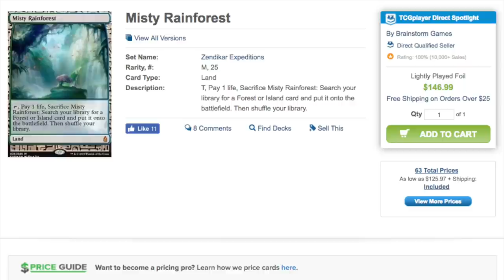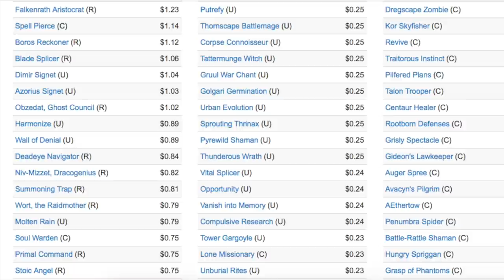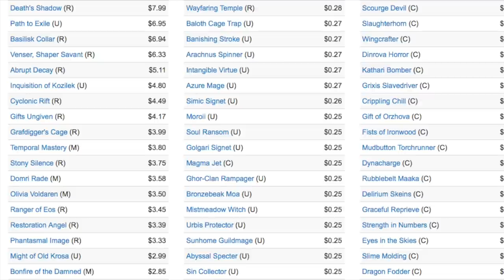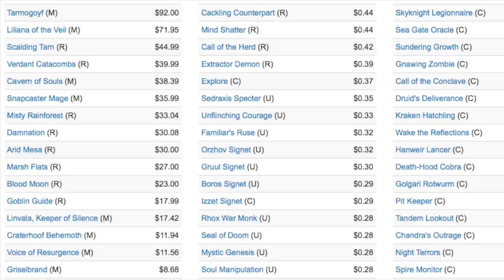Magic the Gathering Becoming Yugioh? YUP